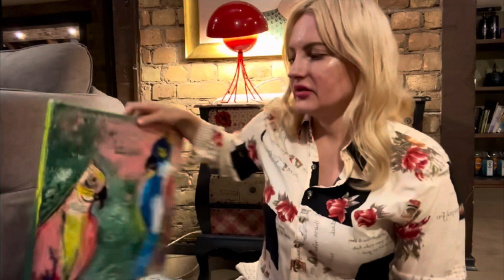Історія диптиха «Закохані папуги»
Картини були написані в 2022 році, у якості подарунка дизайнеру-архітектору до дня народження